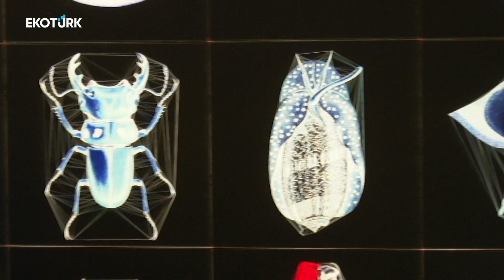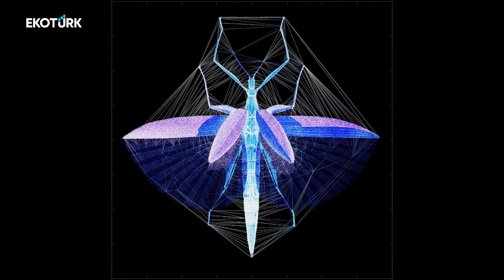ArtOn Pera'nın yepyeni sergisi Arura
ART ON PERA, YENİ MEDYA SANATÇISI OZAN TÜRKKAN’IN “ARURA” İSİMLİ KİŞİSEL SERGİSİNE EV SAHİPLİĞİ YAPIYOR.  SERGİ; BİYOLOJİK FORMLARIN DOĞADAKİ GEOMETRİK YAPISI İLE  BU GEOMETRİNİN ZAMAN İÇİNDEKİ DEĞİŞKENLİĞİ KONULARINA ODAKLANIYOR. 26 KASIM'A KADAR DEVAM EDİCEK SERGİNİN DETAYLARINI OZAN TÜRKKAN ANLATTI.